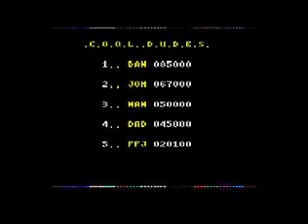8bit wars - Vigilante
The skinheads have taken Madonna hostage, take the law into your own hands! That was the mission for Vigilante, Vigilante was a left to right scrolling beat em up very similar in vain to Kung Fu Master. The graphics in the arcade game were probably the games strongest point as the game play was some what lacking. The main character only had a few moves to defeat the baddies, other games had few moves but they still played better. In my opinion Vigilante was simply a very average arcade game So lets see how the 8bit versions turned out.